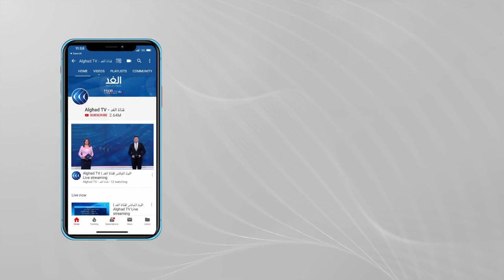خسائر الاحتلال الإسرائيلي تفوق 50 مليون دولار خلال 48 ساعة فقط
لا تزال التغطية مستمرة عبر شاشة الغد.. ومتابعة لتطورات الأحداث في كل الآراضي الفلسطينية لحظة بلحظة، في قطاع غزة، في الضفة الغربية، في القدس المحتلة، في المدن والبلدات في الداخل.. وتشير أحدث الارقام إلى ارتفاع عدد الشهداء في القطاع إلى مئة واثنان وأربعين شهيدا جراء القصف الإسرائيلي بينهم 39 طفلا و22 امرأة، بينما تجاوز عدد المصابين عتبة الألف وثلاثمائة بينهم إصابات خطيرة وحالات حرجة.